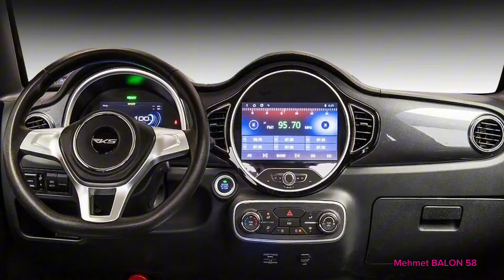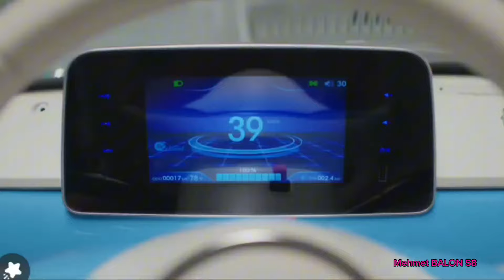Reeder ReeV Fancy Pahalımı?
Selamlar değerli arkadaşlar,  reeder in yeni çıkaracağı reev fancy modeline pahalı diyenler olunca, emsalleriyle kıyaslama ihtiyacı hissettim. Emsal araçların teknik özelliklerine ve donanımlarınada değindim,  umarım videoyu sonuna kadar izlersiniz ve beğenirsiniz.

Reeder reev fancy 7.5 kw batarya ile geliyor.

Reev fancy modeli geri görüş kamerası, multimedia, Bluetooth,  otomatik cam, sunroof,  led farlar, merkezi kilit ve daha fazla donanımada sahip.

Reeder reev fancy,  45 km hız ve 100 km menzil sunuyor.

Regal raptor M1 de reev fancy gibi 2 kapılı ve 2 kişilik.

Luqi M1 de reev fancy gibi 2 kapılı ve 2 kişilik.

Citroen amy, fiat topolinoda reev fancy gibi 2 kapılı ve 2 kişilik.

Rks R3 de aynı şekilde 2 kapılı ve 2 kişilik.